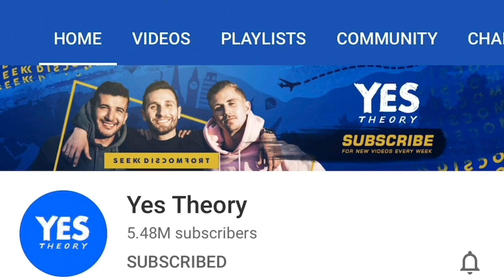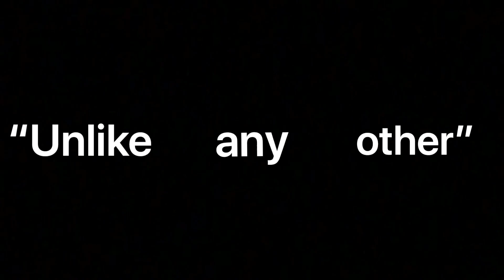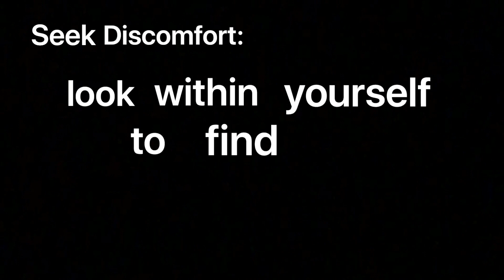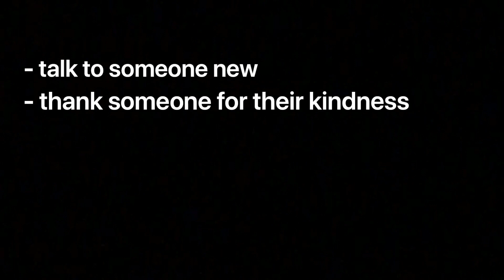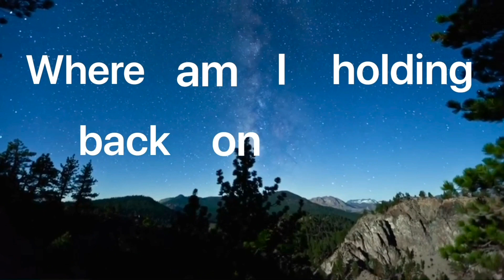2020 OCS Baccalaureate - Alyson Choi - Class of 2020